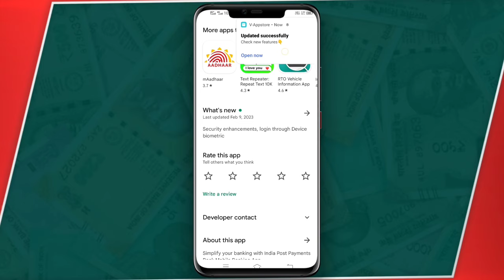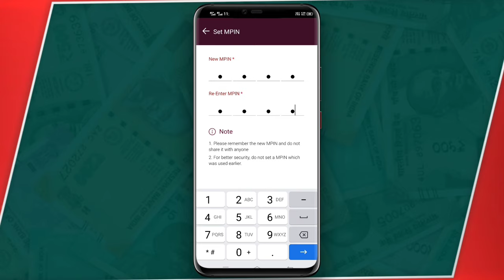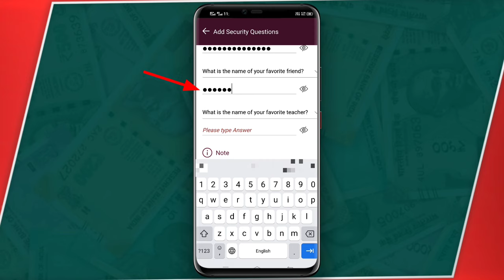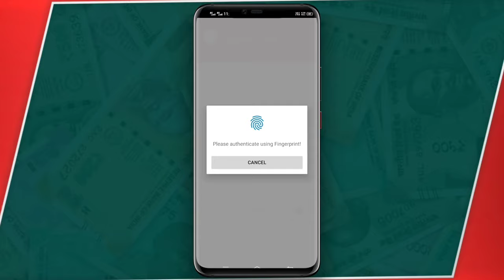India Post Payment Bank New Update 2023 | IPPB Mobile Banking Registration New Process 2023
IPPB Mobile Banking Login New Process 2023 | India Post Payment Bank New Update - Security Question | ippb security question login new process 2023

how to electricity pay in Yono SBI

107 of the Copyright Act 1976, allowance is made for "fair use" for purposes such as criticism, comment, news reporting, teaching, scholarship, and research.Fair use is a use permitted by copyright statutes that might otherwise be infringing. All credit for copyright material used in video goes to a respected owner.